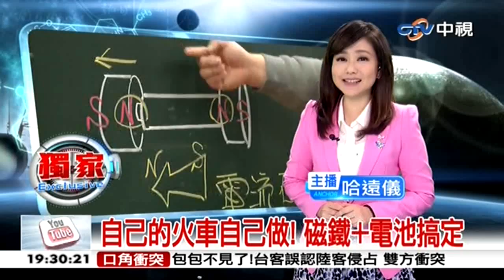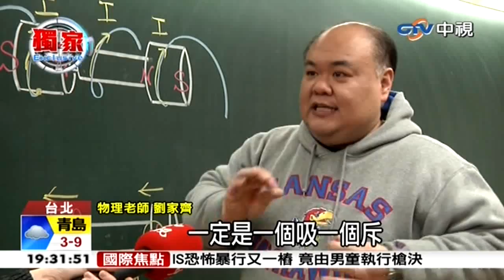中視新聞》自己的火車自己做！ 磁鐵+電池搞定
【自己的火車自己做！ 磁鐵+電池搞定】